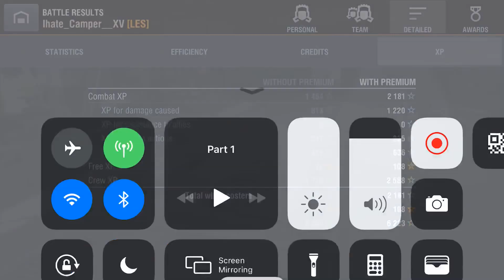WoT Blitz BC 25t | 6K Damage | Mastery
Hard Flanking Game!

If you want your game be featured send in the wotblitz file at:

or you may upload and share it from goodle drive.

This game:
World of Tanks Blitz MMO by WARGAMING Group Limited

Related Games:

World of Warships Blitz: MMO by WARGAMING Group Limited

Discord: ihate_camper asia server #0029